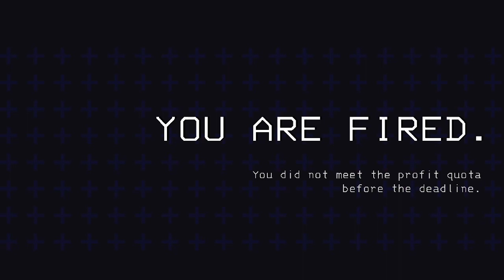BGT Plays Lethal Company BLIND | New Items!! | Part 8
Well that was all bad here!

You can add us as a friend on our Nintendo Switch:
Cyle’s Friend Code: 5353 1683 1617
Sean’s Friend Code: 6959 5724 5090